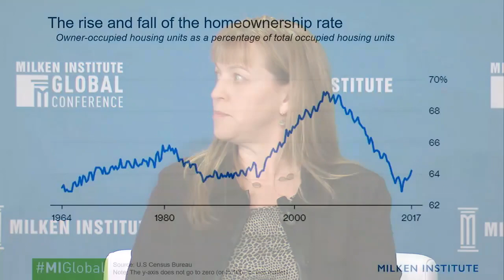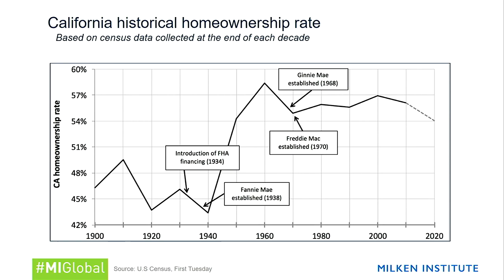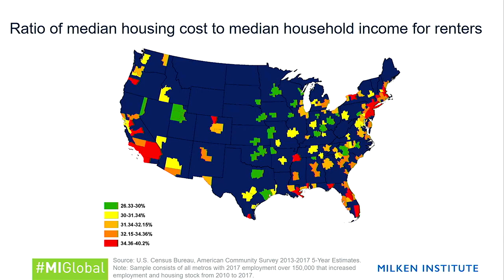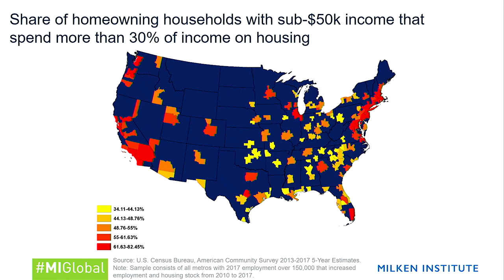Building Better Cities and Scaling Housing Solutions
A robust housing supply remains a vital component of any government strategy that aims to invest in human capital, promote economic development, and provide social mobility. Yet, more than 10 years after the great recession, many Americans still face myriad daunting financial burdens when trying to access housing, especially in the nation's big cities and metro areas. Rising rents—coupled with lack of supply supported by restrictive zoning policies—often not only force burdensome commutes or relocation anxieties on many people, but continue to strain overall economic mobility and productivity. What can state leaders do to incentivize more housing development at the local level and how do we widen the capital pool for affordable housing projects?

Moderator

Diane Helfrey
Vice President, Global Philanthropy, JPMorgan Chase & Co.

Speakers

Ross DeVol
President and CEO, Heartland Forward; Fellow, Walton Family Foundation

Mary Mack
Senior Executive Vice President, Head of Consumer Banking, Wells Fargo Bank

Jonathan Rose
President, Rose Companies

Jesse Vaughan
Co-Founder, Landed